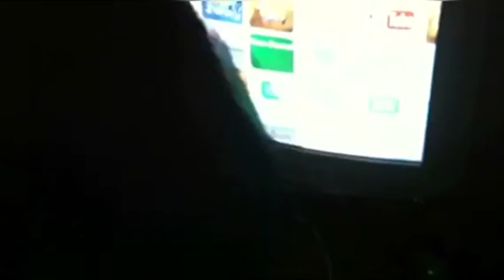Ep6:The Rubik's cube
Sonic wakes up at 6 am and hears weird noises. Before that happens he gets a Rubik's cube in the mail that he doesn't know how to solve but apparently knuckles knows one method to figure out this cube that unlocks a mystery to a adventure.